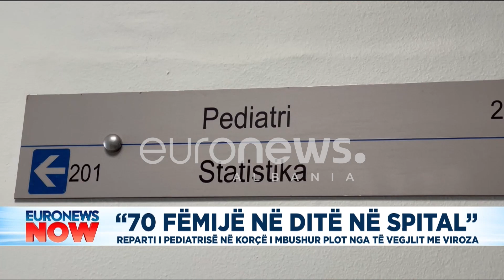“70 fëmijë në ditë në spital” reparti i pediatrisë në Korçë i mbushur plot nga të vegjlit me viroza